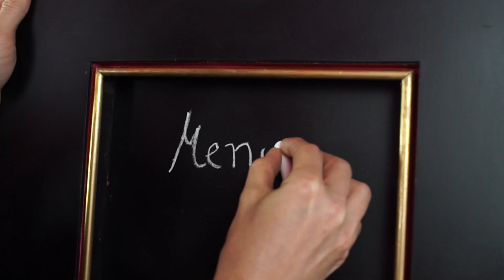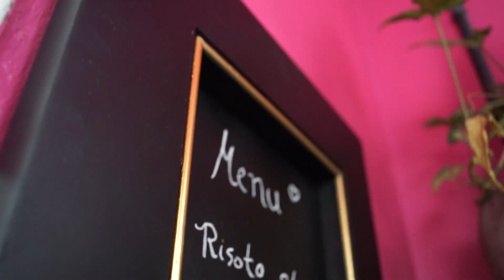Mini Lousa - DIY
Quem não pode ter uma parede de lousa pode fazer um quadro  bem lindo pra colocar onde quiser!! Eu coloquei na minha cozinha, mas vocês podem colocá-lo no lavabo, no hall de entrada e no home office. Espero que gostem ♥

Link para o post sobre COMO COMPRAR EM BAZAR

Ideias sustentáveis, baratas e fáceis de fazer! Pra você deixar sua casa mais bonita e mais feliz, gastando pouquinho! Assim é o Ektube por Erika Karpuk ♥

O design deve ser sustentável, responsável e consciente! Por um mundo melhor! Por gente mais feliz!

Se inspirou? Então compartilha com a hashtag EUNOEKTUBE. Vou ficar muito feliz!
Obras Derivadas: aos Blogs, FunPages, Sites e Revistas de Decoração
Os tutoriais elaborados pela designer Erika Karpuk estão disponíveis para uso em suas mídias e redes sociais, porém para publicá-las é necessário informar a autora e criadora do projeto compartilhado, juntamente com a “marcação” correta do perfil da designer em cada rede social.
Trilha: